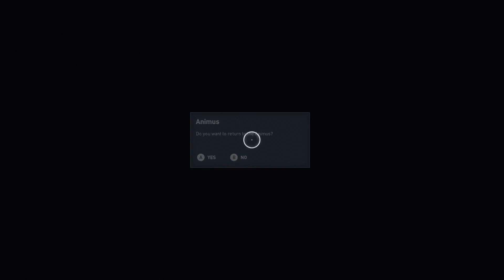Assassins Creed Origins Walkthough part 4